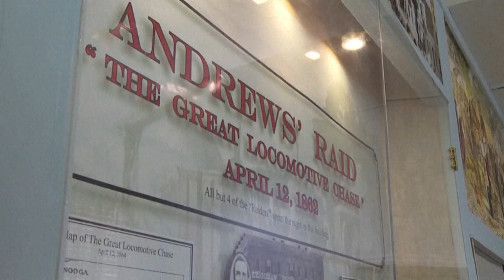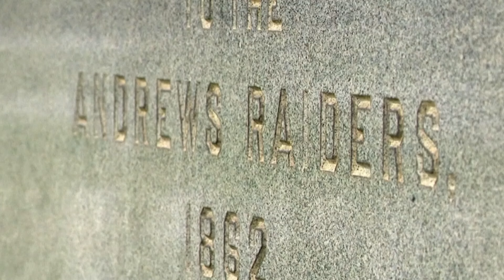President Biden to award posthumous Medal of Honor to 2 Civil War Union soldiers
Descendants of Pvt. George Wilson and Pvt. Shadrach will be on hand for a ceremony.